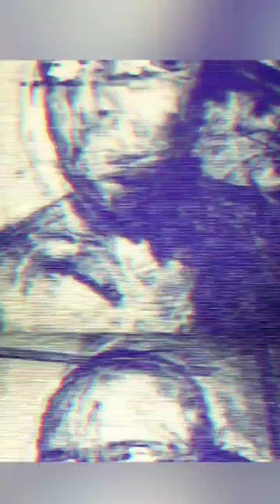Cartoon Video Death Language-Dreamscape Number 23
A short film by Steven Lee Matz.